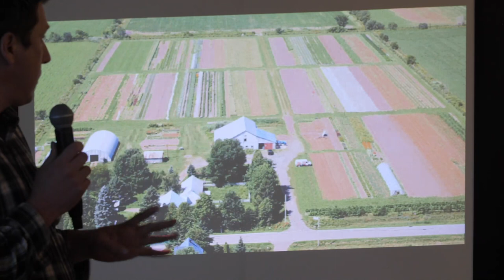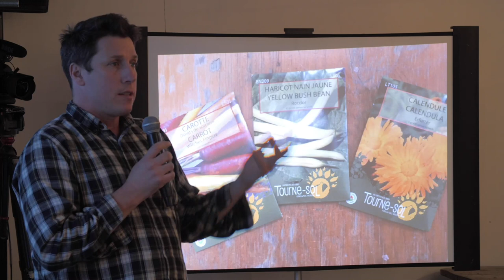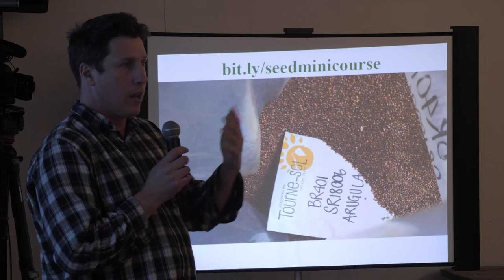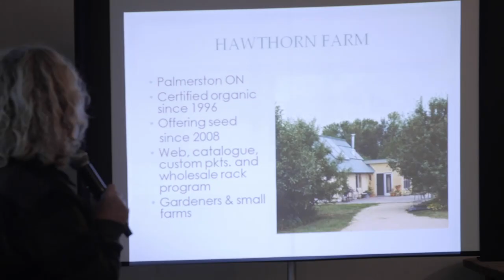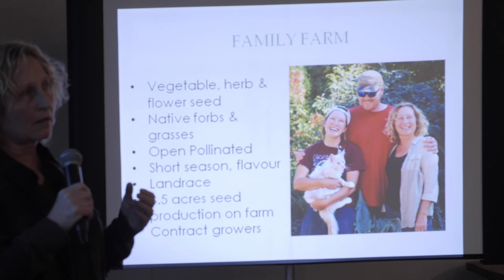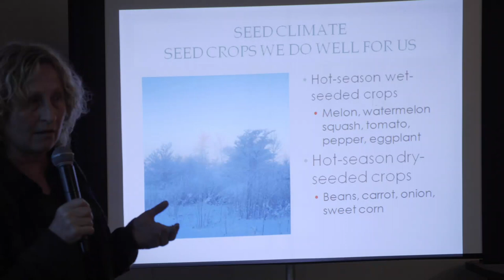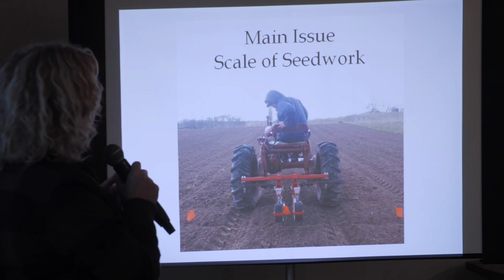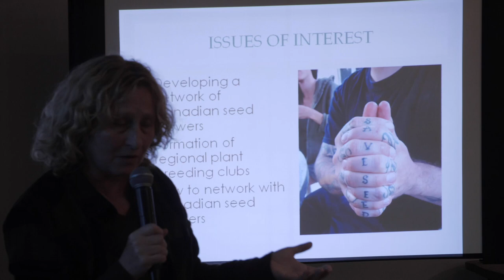Roundtable on Growing the Organic Seed Sector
In this panel discussion, speakers Kim Delaney, Greta Kryger, Dan Brisebois, Heron Breen, Marie Claude Comeau, and Samuel Oslund speak about their experience growing seed and offer insights on the present state of the seed sector in Quebec and eastern regions, and what development would look like. This presentation contains both English and French content.

Table ronde sur le développement du secteur des semences biologiques:
Dans cette discussion en groupe, les conférenciers et conférencières Kim Delaney, Greta Kryger, Dan Brisebois, Heron Breen, Marie‑Claude Comeau et Samuel Oslund parlent de leur expérience en matière de culture de semences. Ils donnent également de l’information sur l’état actuel du secteur des semences au Québec et dans les régions de l’Est, ainsi que sur des développements possibles. Vous trouverez leur biographie ici. Vous trouverez les diapos de Dan ici et la présentation de Kim ici. Le tout comprend du contenu en anglais et en français.